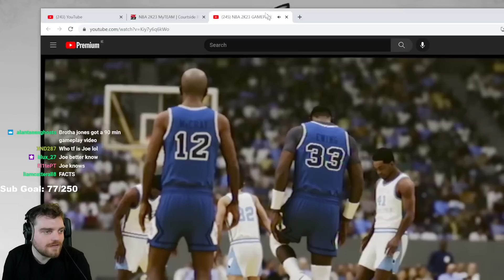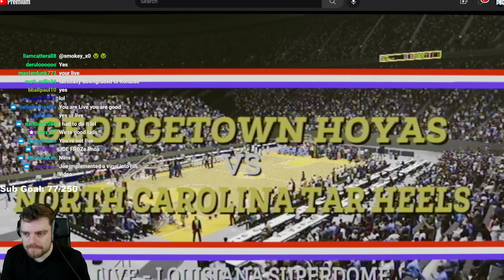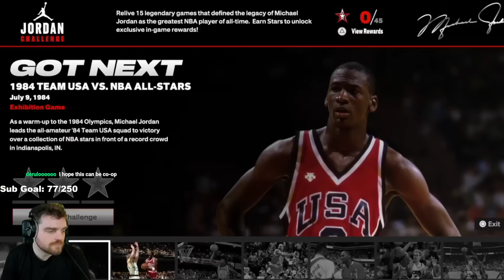NBA 2K23 GAMEPLAY LOOKS INCREDIBLE!! JORDAN WILL TAKE OVER MyTEAM!!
NBA 2K23 GAMEPLAY LOOKS INCREDIBLE!! JORDAN WILL TAKE OVER MyTEAM!! in this video we react to joeknows breaking down nba 2k23 gameplay

NBA 2K23 GAMEPLAY LOOKS INCREDIBLE!! JORDAN WILL TAKE OVER MyTEAM!! In this video we talk about the new news for nba 2k23 and nba 2k23 myteam. this video contains the cover athlete for nba 2k23 and what that could mean for nba 2k23 myteam and nba 2k23 myteam pre order bonuses nba 2k23 championship edition